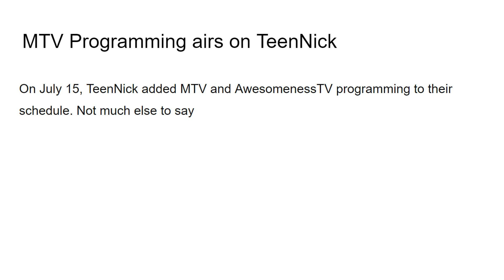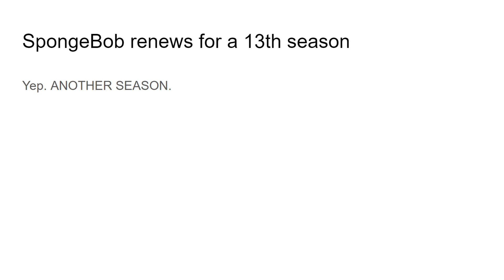Cartoon News #8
This video is my eighth installment of my Cartoon News series. This is a series that informs my subscribers about events that are happening on Cartoon Network nickelodeon or whatever.